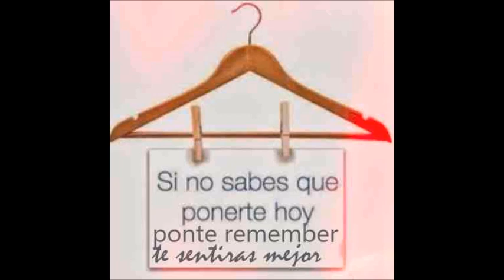talessa vs joe inferno